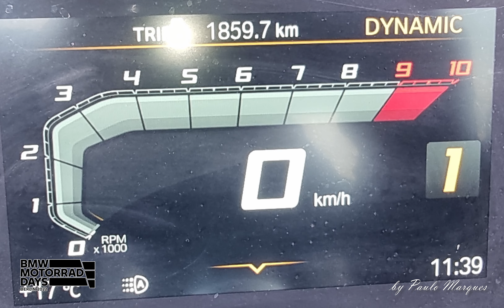EuroTrip 2022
Passeio de moto pela Alemanha, Áustria, Itália, Liechtenstein e Suíça em julho de 2022. Foram percorridos 1.859,7 km em 10 dias.
Moto BMW R 1250 GS alugada em Stuttgart - Alemanha.
O grupo foi formado com o Luis Mariotto, Rafael, Paulo Marques, João Luiz, Maria Bernadete, Alexandre Loureiro, Bernadete, André Germer, os guias Tiago, Bruna e Aloisio Frazão e ainda o fotógrafo Bebeto Scheidt.
O passeio foi organizado pelo Yuri Alexander Karp Wentz.